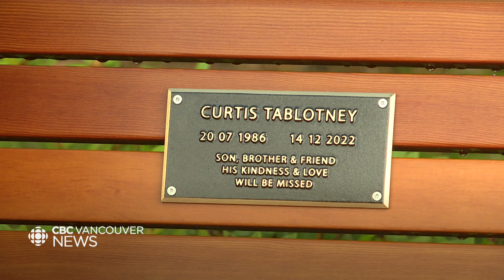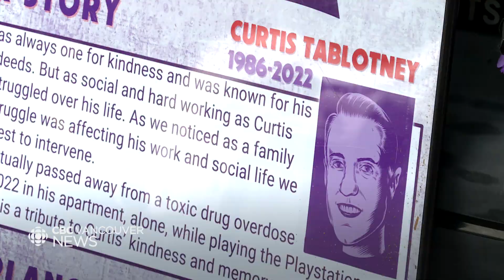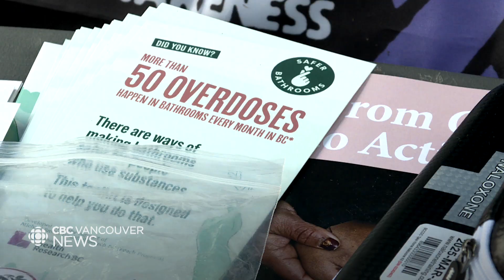B.C. family marks one year since losing son, brother to toxic drugs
Thursday marked one year since Curtis Tablotney died from toxic drugs. His brother, Trevor, spent the day sitting on a park bench dedicated to Curtis in hopes of connecting with the community and talking about the toxic drug crisis. Our Janella Hamilton sat with him.